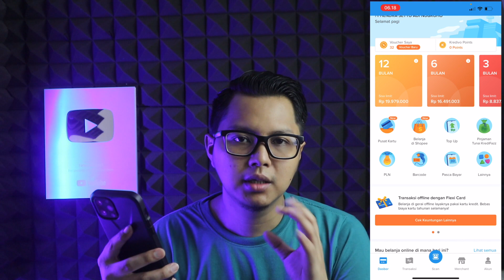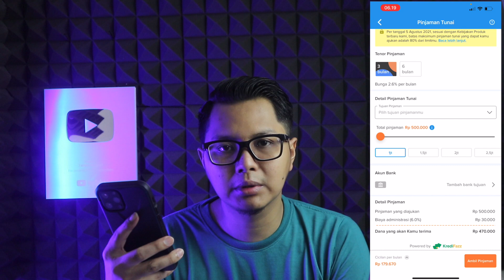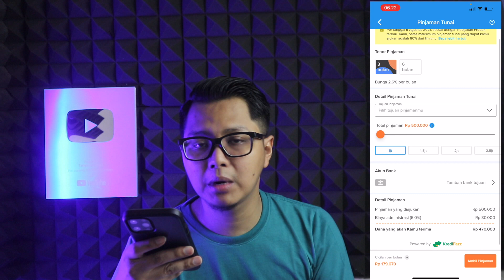AWAS MODUS PENIPUAN KREDIVO ! DI TELPON MINTA DI TRANSFER BALIK KARENA KEDOBELAN KESALAHAN SISTEM !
Video kali ini saya ingin memberitahukan kepada kalian para pengguna kredivo terkait modus penipuan kredivo, yaitu ada oknum yang mengaku dari pihak kredivo yang akan menghubungi kalian dan bilang kalau kalian harus mentransfer uang hasil pinjaman tunai kredivo yang masuk ke rekening kalian. Jadi modus penipuan ini bilang kalau ada kesalahan sistem dan terjadi dobel pengajuan pinjaman, sehingga kalian diminta untuk transfer atau mengembalikan uang yang masuk ke rekening kalian ke rekening tertentu.

Hal ini sangat mengkhawatirkan karena sudah banyak yang terkena penipuan seperti ini, semoga tidak ada lagi yang kena tipu dari oknum yang mengaku dari kredivo seperti ini. Entah dari mana mereka tau kita sudah mengajukan pinjaman tunai di kredivo dan sudah cair di rekening kita.